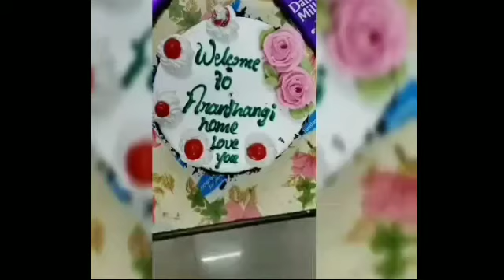BiggBoss Nisha return to home | வீடு திரும்பிய அறம்தாங்கி நிஷா